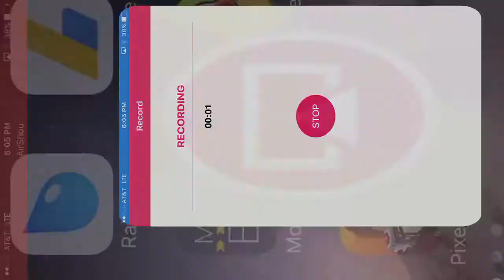Clash of clans private server